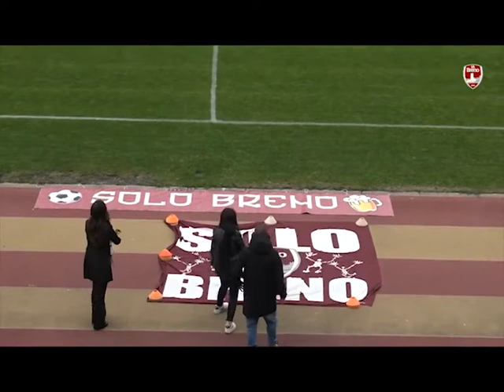MINI TOUR DE FORCE PER IL BRENO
Dopo l’ennesimo rinvio del recupero di Serie D contro la Tritium, il Breno, fermo dal 18 ottobre, è atteso da due gare in quattro giorni. Ecco un estratto della nostra intervista al mister granata Mario Tacchinardi.